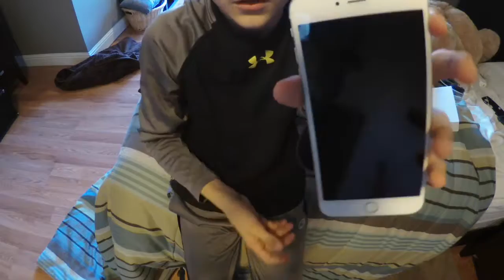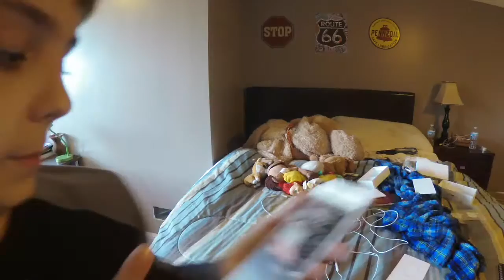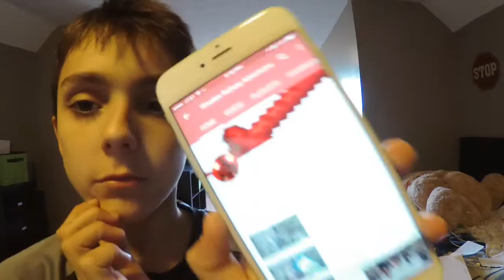What is in the box of a iPhone 7 Plus (NOTE not a real unboxing)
hello everyone in this video i am showing what is the box of a iPhone 7Plus NOTE not a real unboxing.